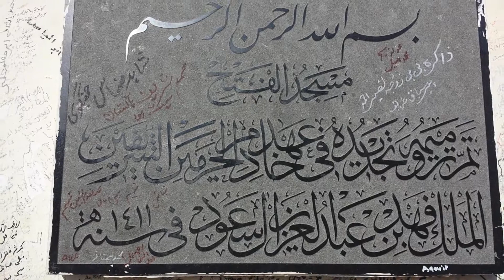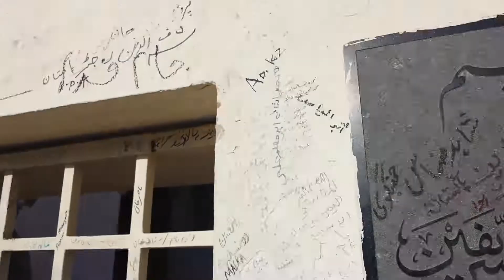THE Battle of the Trench ( 6 MOSQUE) MADINA: غزوة الخندق‎, مقام ۔